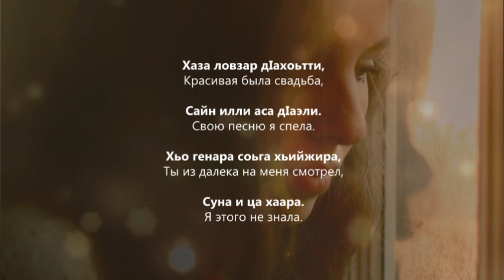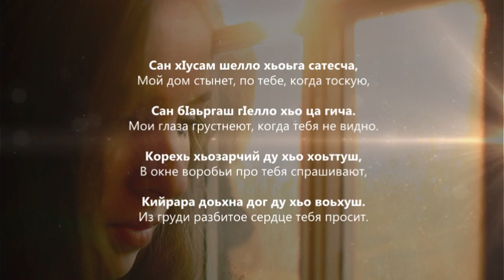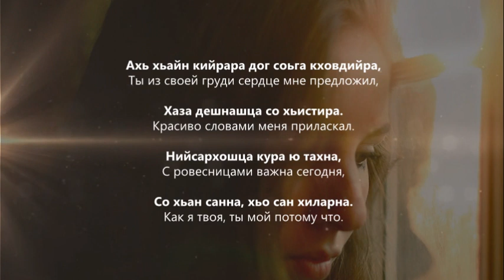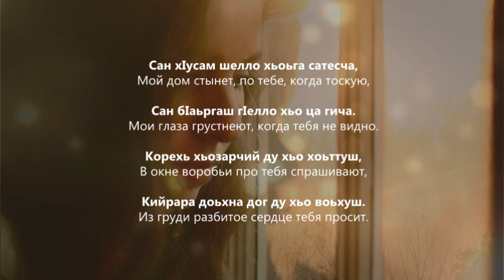Элина Исаева - Буьйсанаш. Чеченский и Русский текст.